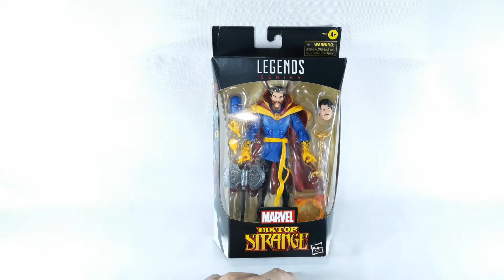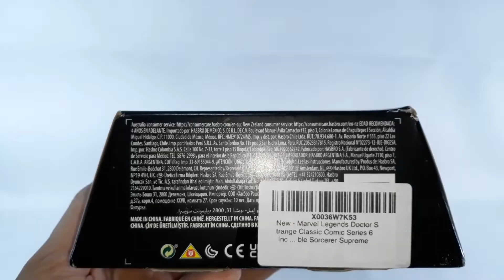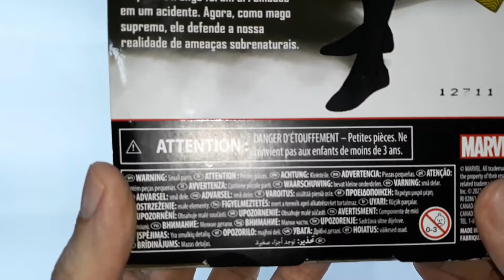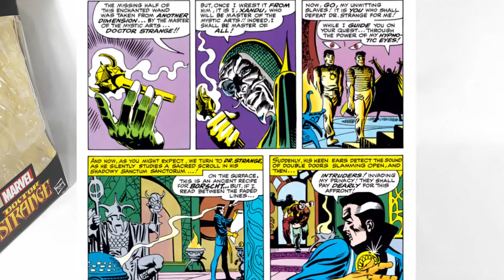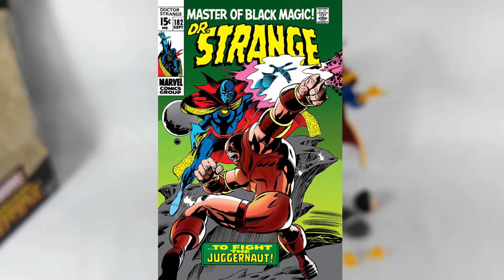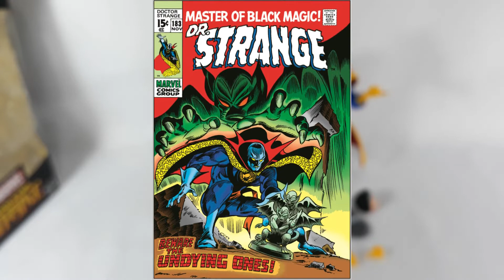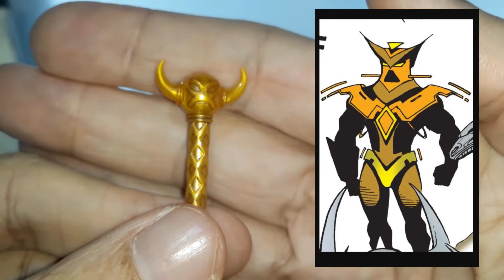Doutor Estranho Marvel Legends Doctor Strange 2022 Walmart Excluisve Hasbro Action Figure Review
Review da figura do Doutor Estranho (Doctor Strange) versão com unifome clássico action figure excusiva das lojas Walmart da coleção Marvel Legends   produzida pela Hasbro.